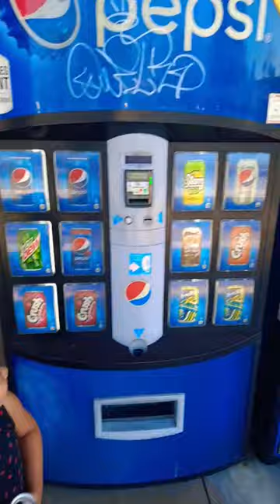Walmart soda machines. Had to get pepsi.